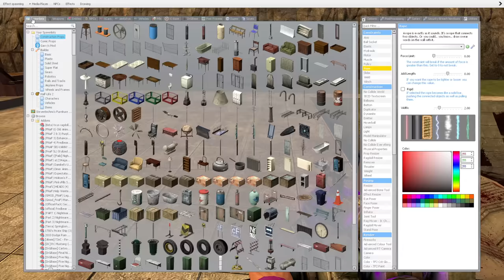Gmod Poppy Playtime | Torturing Poppy Playtime Whack-A-Wuggy!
Modern Jack
bibipoke 09
didjoe10
GamingWaalie
cartoon cats
THE EXE MEGA-TUBE
DatZachBoi
Ashley Luther
GamingWithAiden yt
Desira Johnson
Dumb_animal_fun
Amazing Day
Roxy
Darth Eevee
RyLx
KeithTheDeveloper
Funtime freddy
rip
BonBon 101
TJgamer12
Fnaf and the gang
FatTrap
The Original Event
Withered Blaze
SuperToadLogan
Oscar Lopez
spooky420
Kalin tynefield baby bendy the ink devil demon
Clark place
Bobby Cyphers
⭐️couch potato⭐️
Ismong Us
Fredzilla2008
‡★‡star animates‡★‡